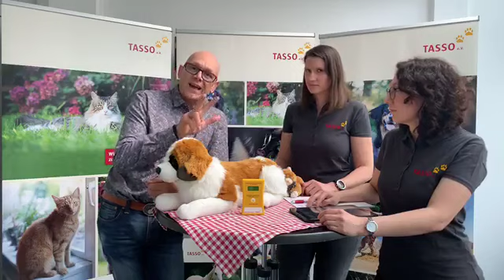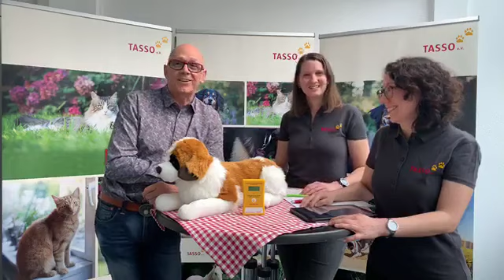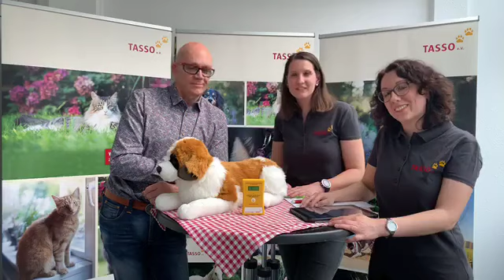Transponder bei Haustieren: TASSO Interview mit Dr. Sven Hüther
Transponder (Chip) bei Haustieren -  Fragen & Antworten mit unserem TASSO-Experten Dr. Sven Hüther

Was ist ein Transponder (umgangssprachlich auch Chip genannt)?
Wie kann er mein Haustier vor dem endgültigen Verschwinden retten? Kann der Chip meinem Haustier schaden? Kann mein Tier durch den Chip geortet werden?

Zum Transponder bei Haustieren gibt es immer noch viele offene Fragen. Diese wollen wir Euch in unserem Video gemeinsam mit unserem TASSO-Experten Dr. Sven Hüther beantworten.
Im Video klären wir Euch über viele Missverständnisse auf und beantworten Eure Fragen rund um den Transponder bei Hund und Katze.